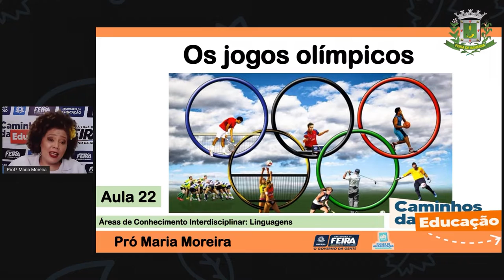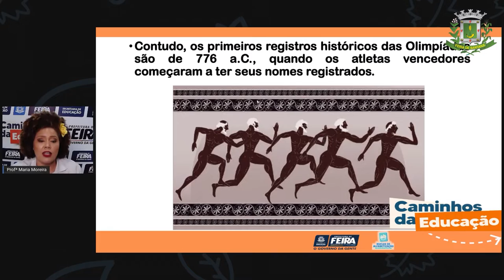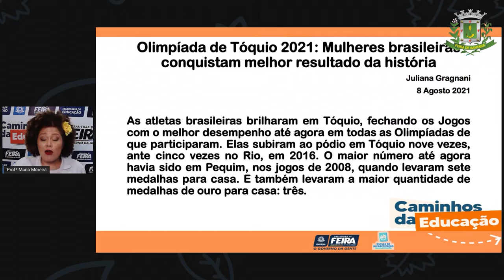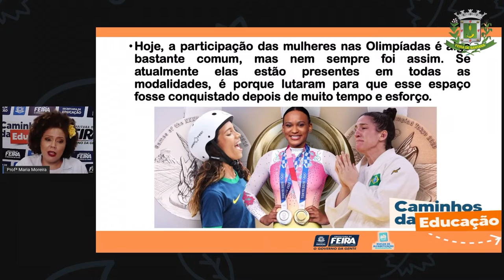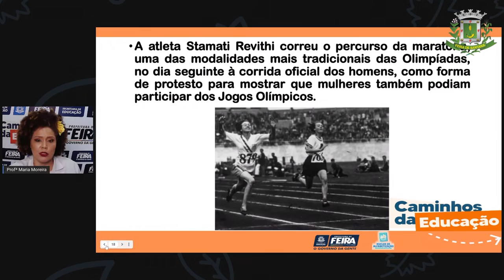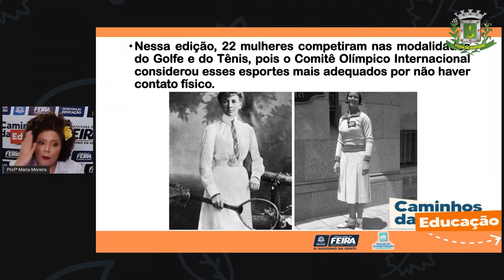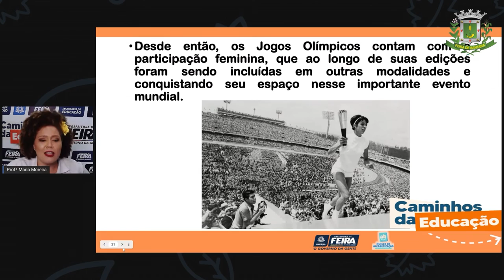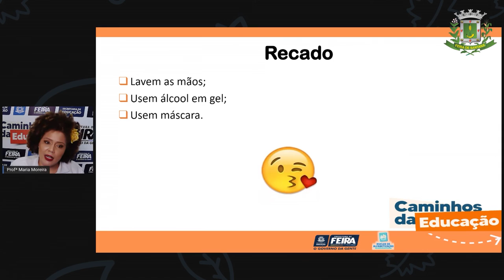3ºANO Aula 22 Profª Maria Moreira Linguagens Jogos Olímpicos